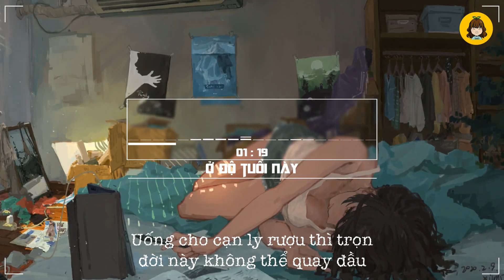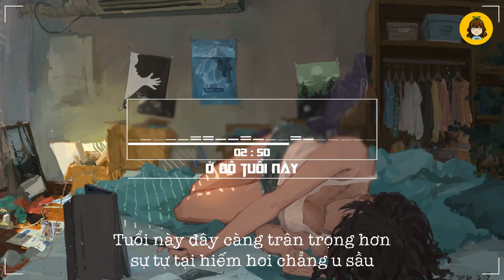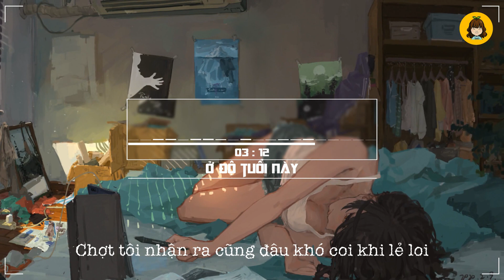✨Tôi nhìn thấy bản thân mình trong từng câu chữ ✨Ở ĐỘ TUỔI NÀY [Cover lời Việt] - Tiểu Muội Màn Thầu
▶ORIGINAL CREDITS:

✦ Song name : 这个年纪 Ở độ tuổi này
✦ Singer:  齐一 Tề Nhất

▶COVER CREDITS:
✦ Vietnamese Lyric: Tiểu Muội Màn Thầu
✦ Art:
✦ Template: CLRĐ Studio
✦ Fx: Bacha97

---[LYRIC]---

Bỗng nhận ra tôi đây đã đến lúc lập gia đình riêng rồi đấy
Thế nhưng ông chồng tôi đâu?
Người yêu tôi giờ đang nơi đâu?
Bao lời yêu thương tôi nghe qua đều xem nhẹ như giấc mơ
Trái tim của tôi nơi đâu?
Hỏi trái tim của tôi nơi đâu?
Tuổi thêm dần không còn làm khó cho bản thân
Nhiều chuyện ta đâu thể nào cưỡng cầu
Đến đi là do mệnh trời
Dù lòng nhiều luyến lưu cũng đành thôi
Tuổi xuân chậm trôi đã quá xa xôi rồi
Để mặc tôi nhung nhớ suốt đời
Uống cho cạn ly rượu thì trọn đời này không thể quay đầu
Tuổi này đây khi tốc độ yêu đương không nhanh như chia tay và từ biệt nhau
Tuổi này đây càng trân trọng hơn sự tự tại hiếm hoi chẳng u sầu
Tuổi này đây dễ xúc động hơn tôi của khi xưa, cảm xúc khó kìm nén
Chúng ta khi ở lứa tuổi này, chọn hiện thực hay theo mơ ước của mình đây?

Chợt tôi nhận ra cũng đâu khó coi khi lẻ loi
Chợt tôi nhận ra ba cũng đã yếu đi, vai gầy thêm nhỏ nhoi
Chợt tôi nhận ra trên vai áo cơm bỗng nhiên nặng không thể nào thở được
Bỗng nhiên tôi nhận ra rằng, mình cũng đã dần trưởng thành